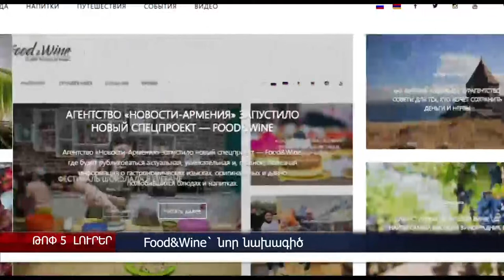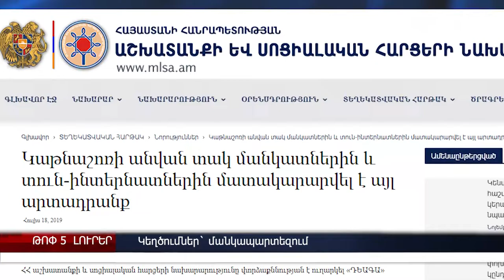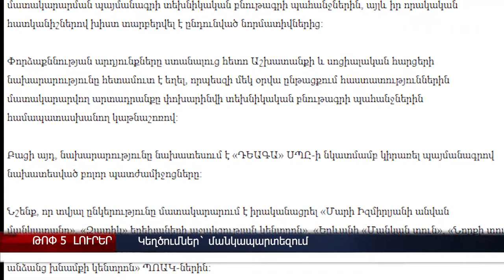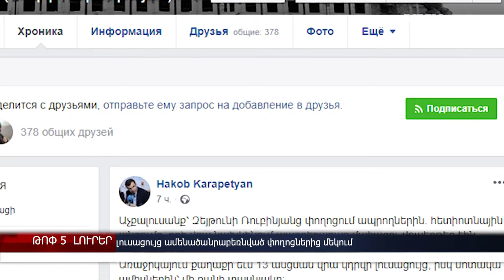Կեղծումներ` մանկապարտեզում, Food&Wine` նոր նախագիծ, Փաշինյանը` Իջևանում կատարվածի մասին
Կաթնաշոռի անվան տակ մանկատներին և տուն-ինտերնատներին մատակարարվել է այլ արտադրանք, «Նովոստի–Արմենիա» գործակալությունը գործարկել է նոր հատուկ նախագիծ` Food&Wine, ՀՀ վարչապետ Նիկոլ Փաշինյանը հինգշաբթի կառավարության նիստից առաջ մեկնաբանել է նախօրեին Իջևանում քաղաքացիների և ոստիկանների միջև տեղի ունեցած բախումները,Երևանի ամենածանրաբեռնված փողոցներից մեկում լուսացույց կհայտնվի, ՀՀ երկրորդ նախագահ Ռոբերտ Քոչարյանի գործով ՍԴ-ն որոշել է խորհրդատվական կարծիք ստանալու համար դիմել ՄԻԵԴ և Վենետիկի հանձնաժողով